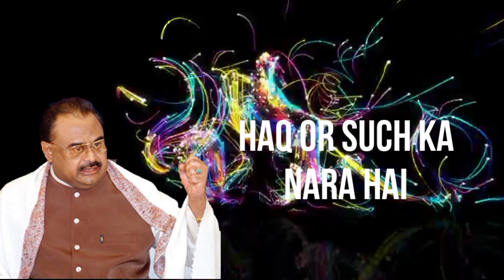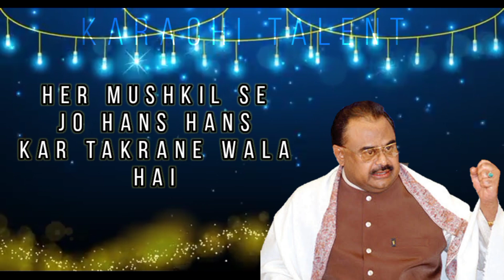Saathi 2.0 (New Version New Addition) مظلوموں کا ساتھی ہے الطاف حسین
ساتھی Saathi2 altaf hussain song تمام ساتھی بھائیوں سے اپیل ہے چینل کو سبسکرپشن کریں اور زیادہ سے زیادہ شئیر کریں